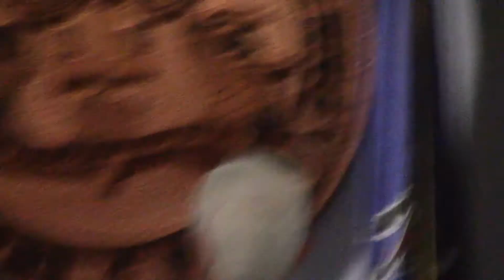Lehigh Valley Board of Commissioners Meeting 7/25/18; Part 1/2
Audio comes in at 3:30. Part 1 of 2.